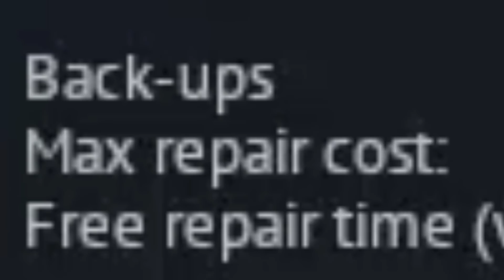Vietnam Thunder - War Thunder Montage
Vietnam Era tanks used in a montage.
What montage do you want to see next? An MBT70 with a line up, or a T64 with a line up. Got any other suggestions? let me know :)

Don't have War Thunder?

Sound Mod Used:
Epic Thunder V3